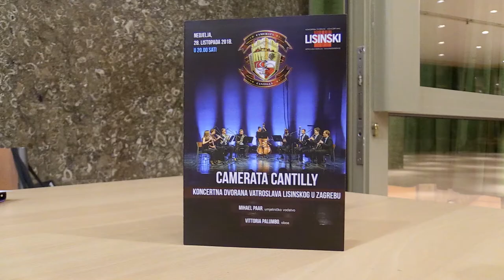Camerata Cantilly @ Lisinski 2018 (Concert Trailer Charlie Chaplin Style)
[Our Live Debut Album "Petite Symphonie" OUT now!

Concert Trailer in the style of Sir Charlie Chaplin and boosted by the Ragtime Dance by Scott Joplin (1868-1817), the King of Ragtime (Arr. A.N.Tarkmann).
Recorded LIVE @  Lisinski Hall Zagreb, 28/10/2018.

Produced by Mihael Paar
Sound & Mastering: Vasko Lukas
Camera: Kaleidoskop Samobor
Editing: Miran Burić & Mihael Paar